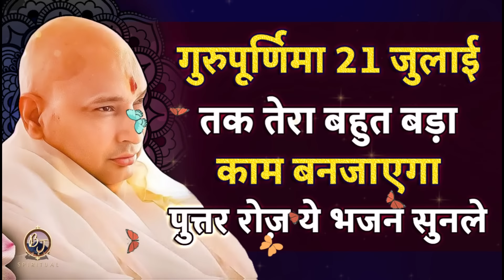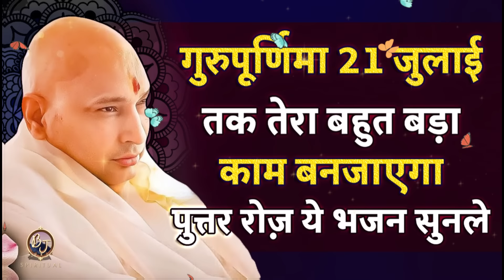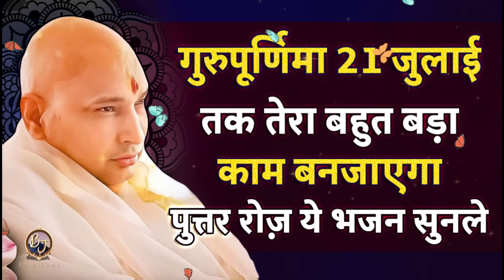पुत्तर 21 जुलाई गुरुपूर्णिमा तक तेरा बहुत बड़ा काम बनजाएगा रोज़ ये भजन सुनले | Guru Ji Bhajan | Guruji